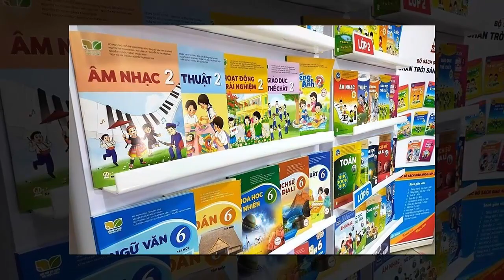🛑TIN Khẩn Đặc Biệt Mới nhất hôm nay/Tin nóng Việt Nam Mới Nhất Hôm Nay